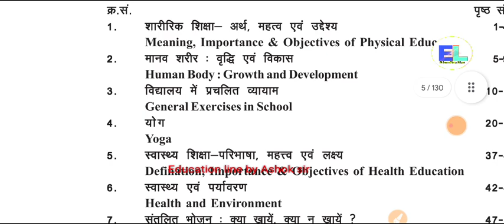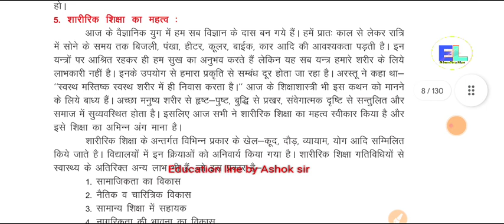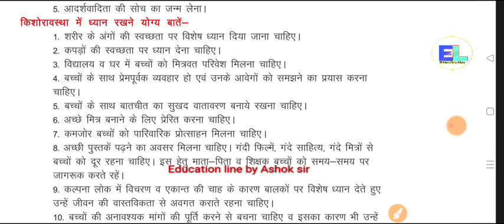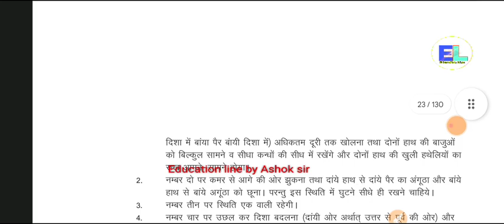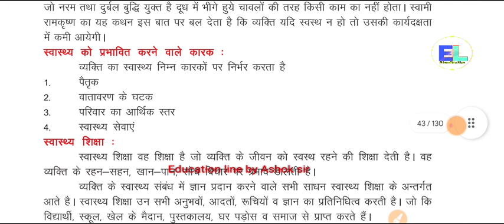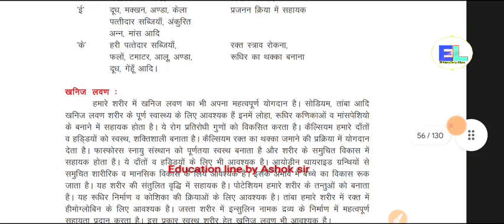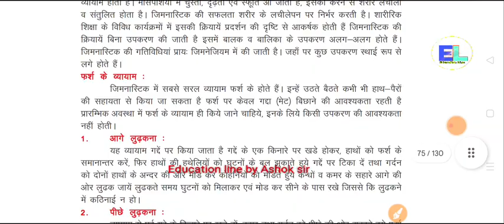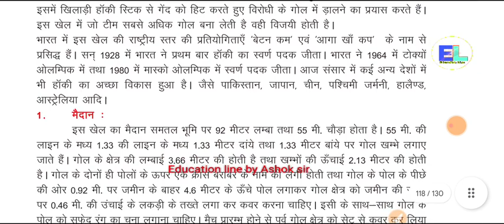Class 9th स्वास्थ्य एवं शारीरिक शिक्षा पूरा पेपर हल सहित। कक्षा 9th वार्षिक परीक्षा पेपर 2023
Join our teligram channel 👇👇

Education line🏆
Only for Education
Reactionyou_bot
Bio
Ele. Engg